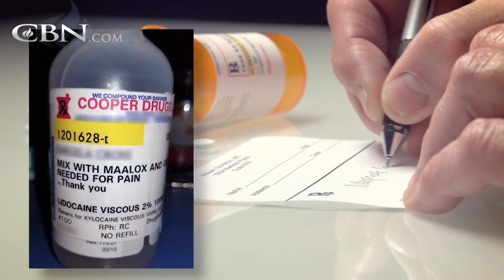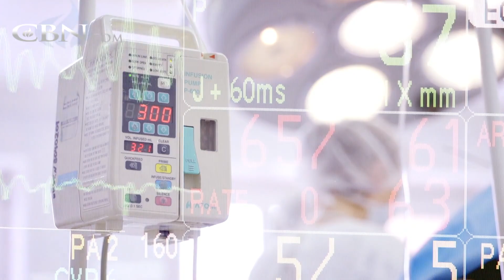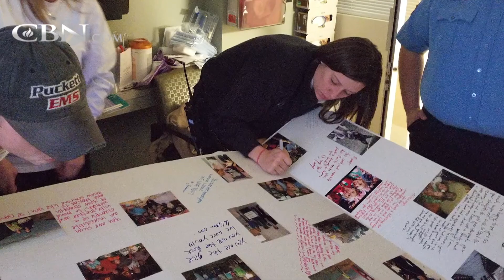A Most Anticipated Christmas Miracle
Angie Cross went into cardiac arrest where her heart stopped for up to 15 minutes several times, but her family and friends responded by praying with anticipation and praising God for her full recovery.